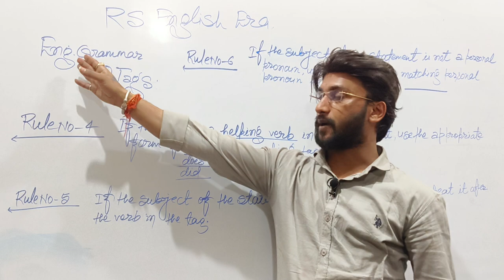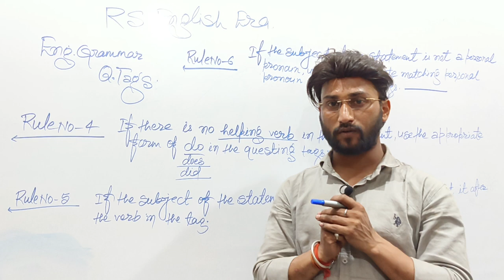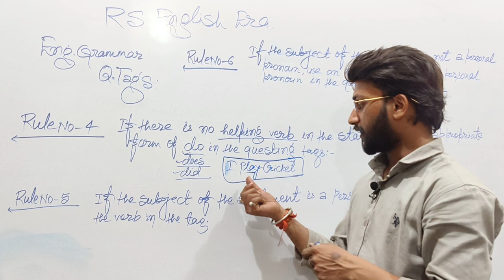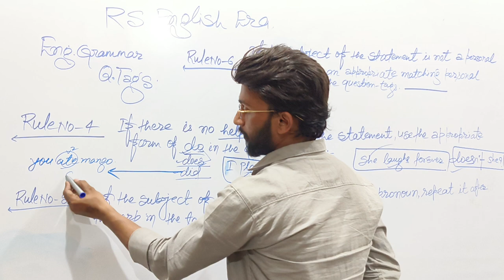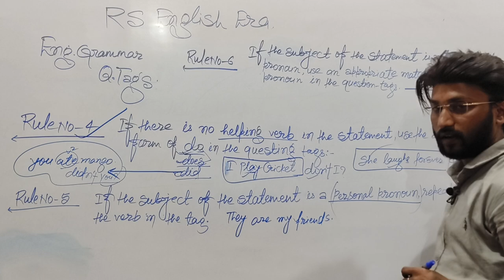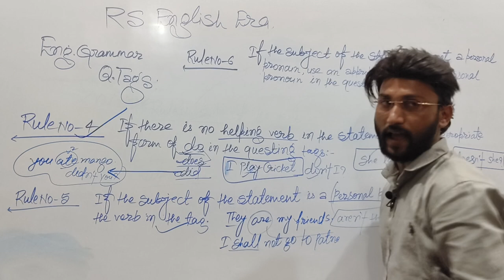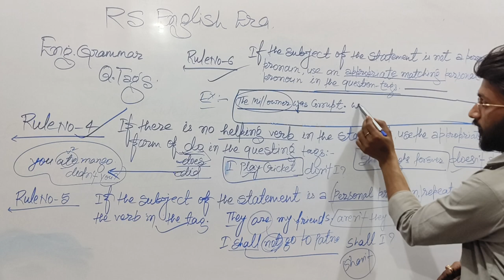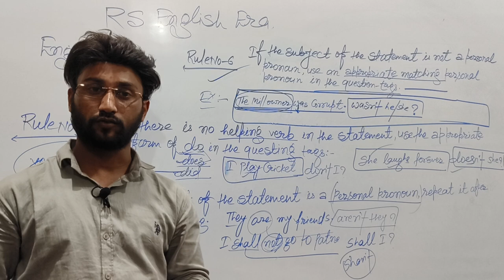Question Tag/ what is question tag/ English Grammar/ Topic/ Concept/ question Tag rules/ By Raja sir